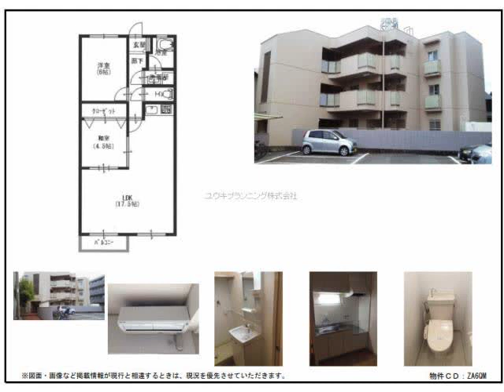西宮北口駅西宮市大畑町賃貸ユウキプランニング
サニーコート大畑
西宮市大畑町　ファミリー　MS